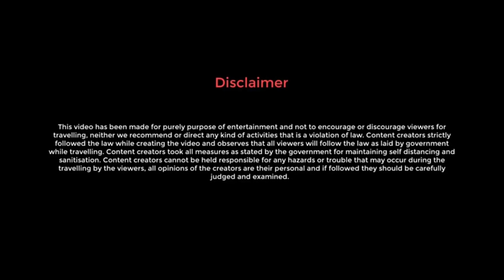পায়ে হেঁটে হেঁটে চলে গেলাম জানকী ঝুলা থেকে লক্ষ্মন ঝুলা। Walking over the marin drive of Rishikesh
Hi I am Sumit Chakraborty and this is my channel @ExpeditionWithSumit. On 11 oct 23   I walked from Janki Jhula to Laxman Jhula touching Ram Jhula. I walked over the marin drive along with the banks of Maa Ganga which is a nostalgic experience for me.
Hope you guys will enjoy the video. Your 1  like and 1 subscribtion help me to grow my channel.